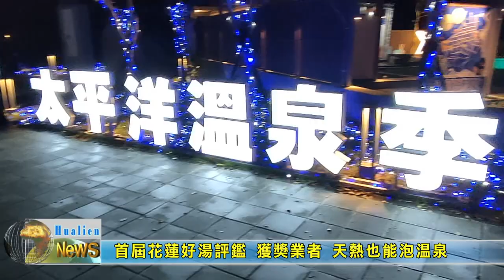20231206 01 首屆花蓮好湯評鑑 獲獎業者